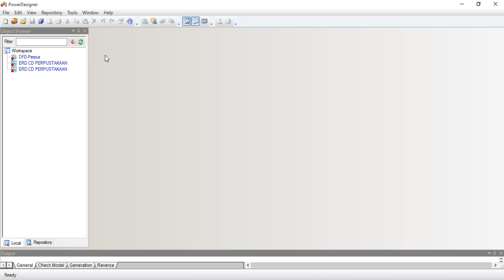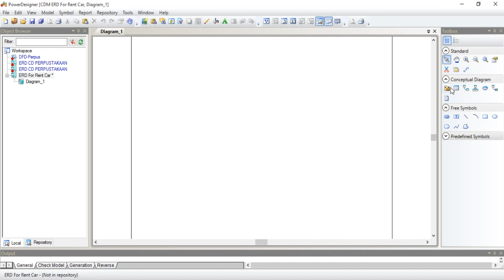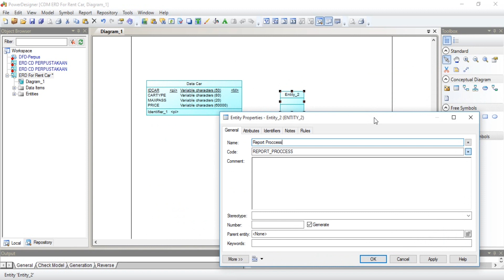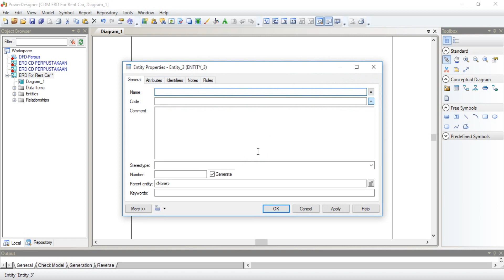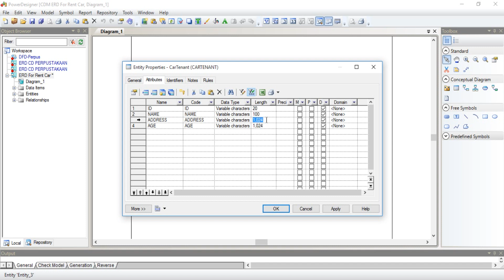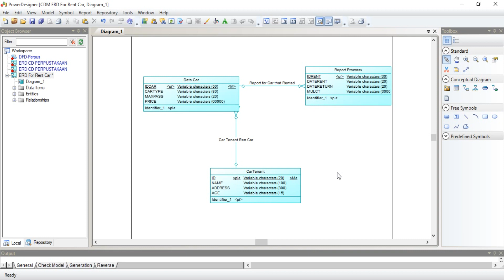How to Make ERD in Power Designer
Tutorial How to Make ERD in Power Designer.